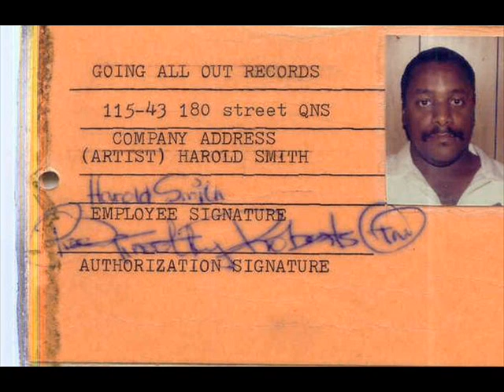Them Crooked Vultures - New Fang (Swete Harold edit)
the song with a little editing on the groove section ,made by Swete Harold(Harold Smith),former Motown record bassist and Natasha Shneider´s musician on Black Russian (late 70´s)
Swete Harold Message:

Hey Mariano!

This is the edit I told you I would so of New Fang. I listened to it today after editing it last night, and I hear no more that I want to do with it, so here is my idea. The only thing that I would say is missing is keyboard in the realm of a slammin' Organ solo in the groove section, so the ladies can have their "orgasm".  Later Dude!